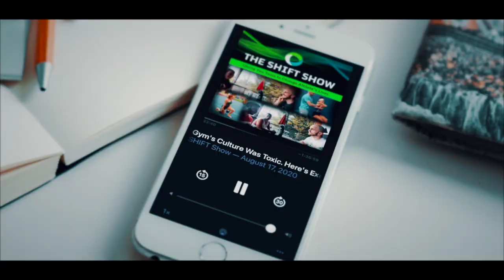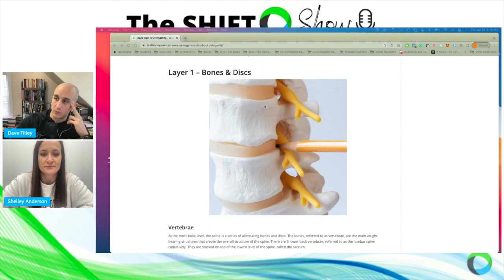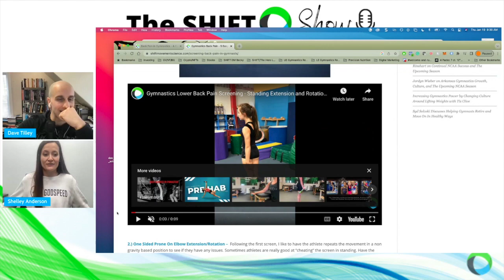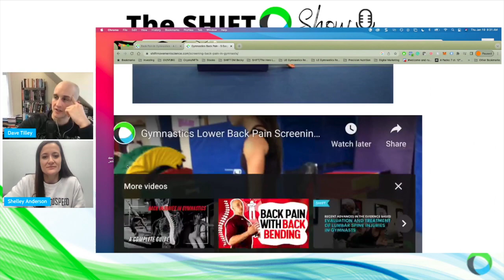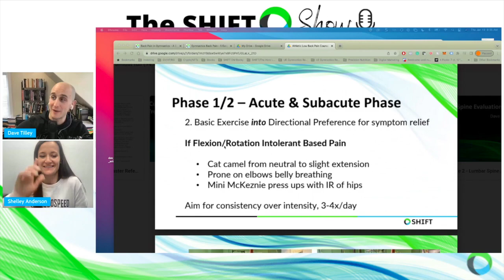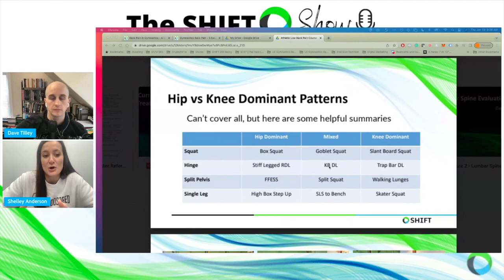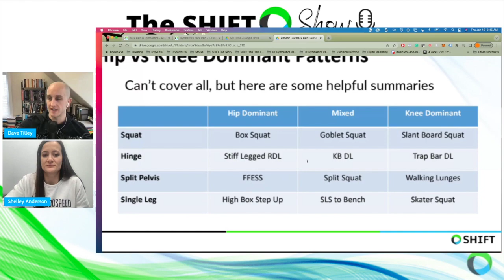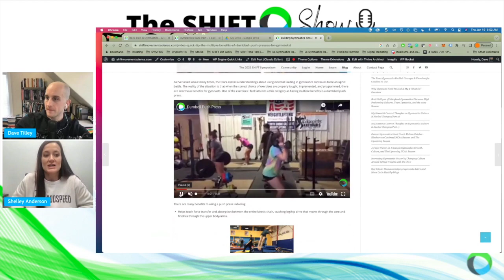How to Help Gymnasts With Lower Back Pain and Reoccurring Injuries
Lower back pain is a common issue that many gymnasts and cheerleaders face.

In this episode, I’m joined by sports physical therapist Shelley Anderson, DPT, SCS, CSCS, Assistant Director of Therapy at Godspeed Health to discuss the main reasons for back pain in these athletes and how to help them overcome it.

Shelley specializes in the treatment of Female Athletes, specifically in gymnastics and cheerleading, working inside a high-level fitness and athletic facility.

One of the main causes of lower back pain in gymnasts and cheerleaders is a repetitive strain from tumbling, stunting, and landing impacts but it is not the only reason.

It's essential to identify the specific type of back pain someone is experiencing in order to treat it properly.

In the first few weeks of pain, the focus should be on pain relief and reducing inflammation through rest and medication.

As pain improves, rehabilitation exercises can be implemented to strengthen the muscles and improve flexibility.

Shelley provides specific examples of exercises and progressions that can be used to help athletes at the beginning, middle and advanced phases of recovery.

These include core stability exercises, hip strengthening exercises, and back exercises.

It's important to note that each athlete's recovery will be unique and may require a tailored program and Shelley stresses the importance of proper form and technique during exercises to prevent further injury.

Overall, with proper diagnosis and treatment, gymnasts and cheerleaders can overcome lower back pain and return to their sport.

For medical providers interested in learning more, Shelley will be giving a lecture on this topic at the 2023 Shift Symposium.

We discuss:

0:00 Who is Shelly Anderson.

08:00 Why back pain isn’t just caused by too many backhand springs.

18:00 Impact back pain.

20:03 Breaking down pain in skills.

24:57 How to screen for back pain?

27:15 Why lying on your stomach is good for back pain.

32:39 The importance of setting expectations early.

36:34 What does rehab look like for lower back pain?

39:26 How to reintroduce impact to athletes recovering from back injuries.

44:20 Exercises do build back power after injury.

46:38 Returning to sport.